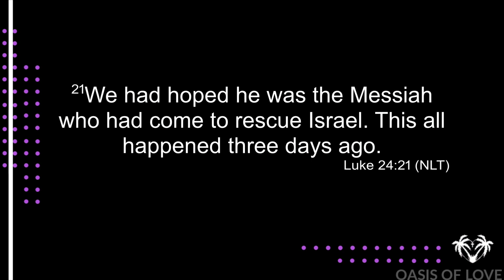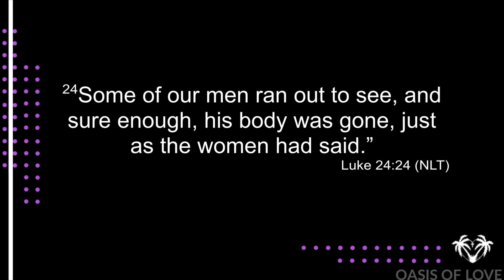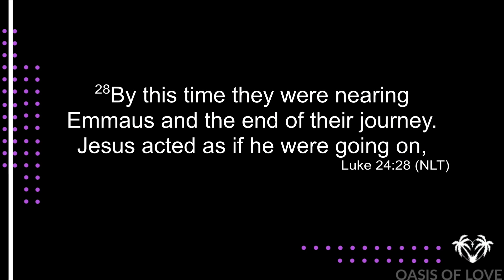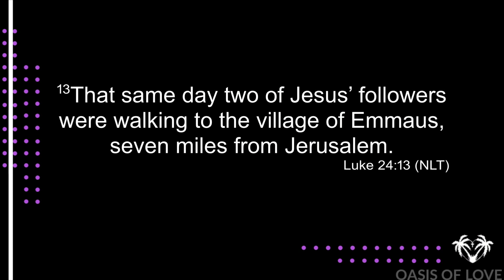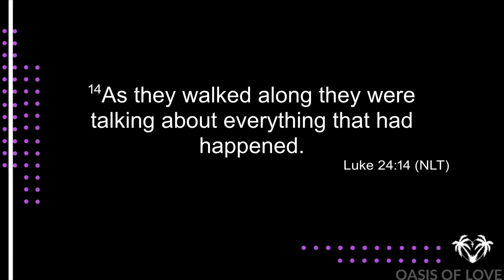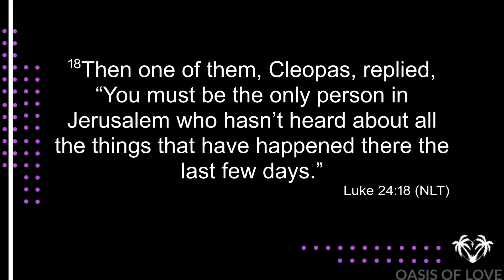"I've Got To Get My Life Together" - Pastor T. Corey Pryor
Is there any one thing that you are absolutely convinced of? Some would say the only sure things are death and taxes. Others would say love and family. What about the reality of God? Are you convinced about that? Living in a world where so many deviant attractions seek to rob us of our faith, being convinced of anything pertaining to God can be a tall task. I am convinced that some people will never be convinced of His truth, until the Hand of God is revealed in their lives. Listen as Pastor Corey uses the revelation at Emmaus to show that God’s timing of revelation is always perfect. Message Title: I’ve Got To Get My Life Together!

Scripture: Luke 24:13-34 NLT